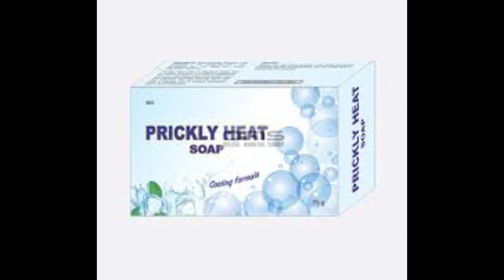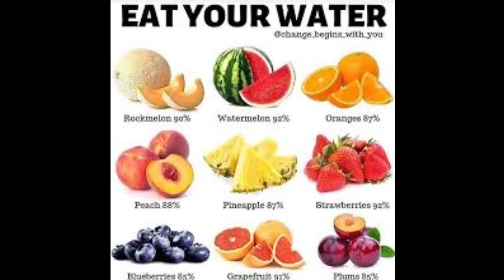வேர்குருவைப் போக்க வீட்டு மருந்துகள் &டிப்ஸ் |by,Dr.Anita|home remedies & tips for prickly heat rash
Anita's clips